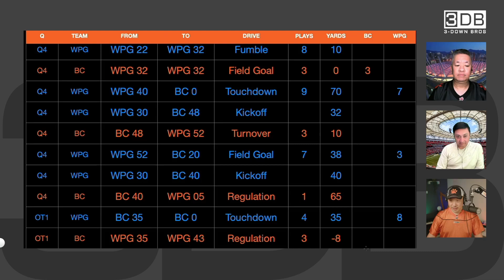All 5 Receivers got completions on 1st drive!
#3 Vernon Adams spreads the ball to all 5 of his starting receivers on the very first drive of the game.

where we cover all things BC Lions

Follow us @3downbros on YouTube, Twitter, Facebook, Instagram and Tiktok